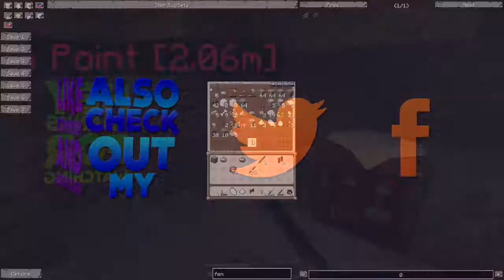OptimistiCraft: #6 | WTF! How do you make fences! | Minecraft Modded Survival